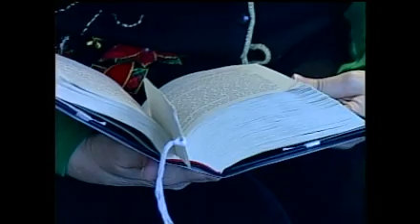Low income housing apartments rebuilt after fire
The Gaylord apartment building was destroyed in a massive fire in 2009. Now it's almost time for residents to move back in. 7&4's Andrew Keller reports.